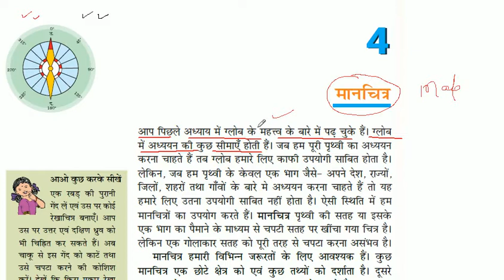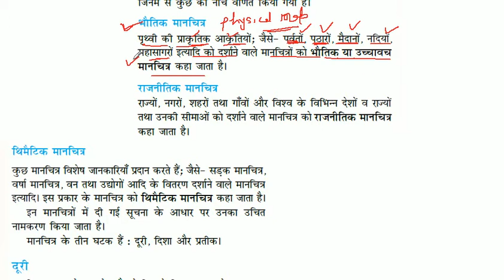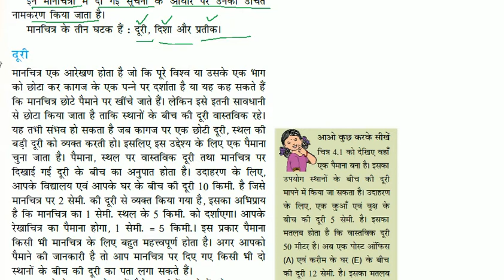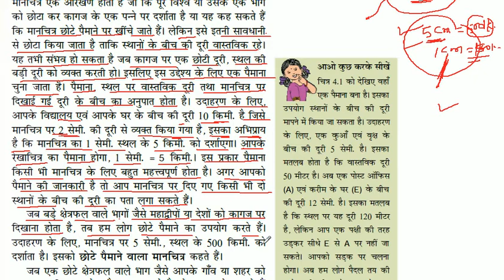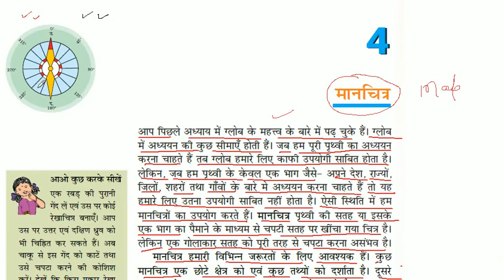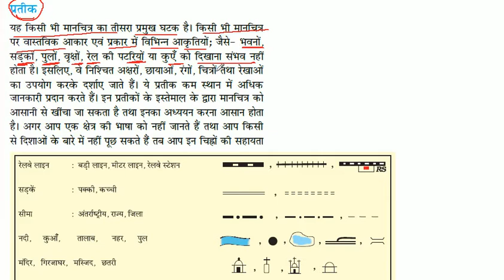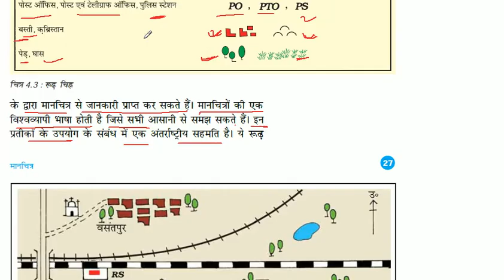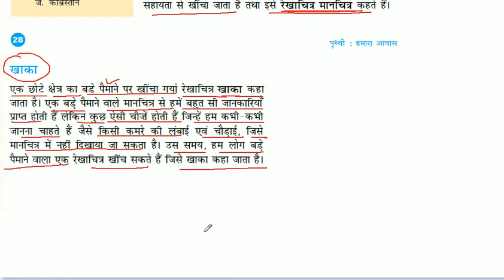मानचित्र | Maps | Class 6th Geography | NCERT | Chapter 4